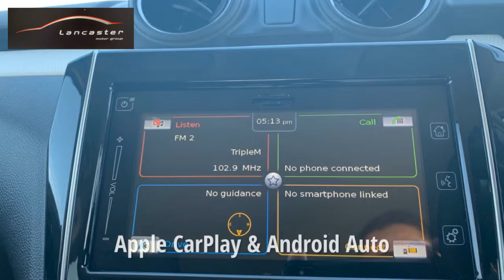Scoop Suzuki Swift deal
Lancaster Suzuki - Singleton